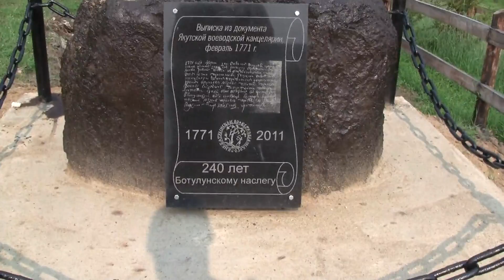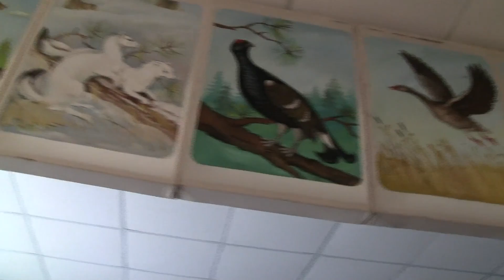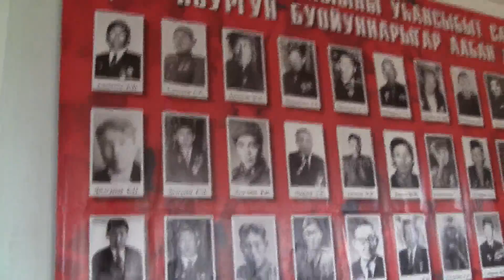2011 Yakutia Trip, Part 2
Visiting and leaving Botulu, camp at the ruined farm by lake North of the Viluly River.